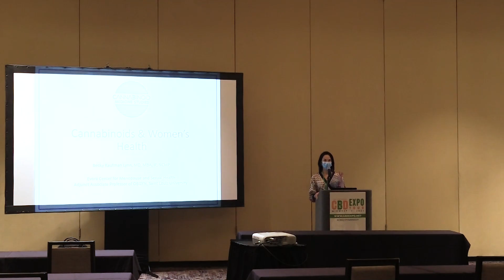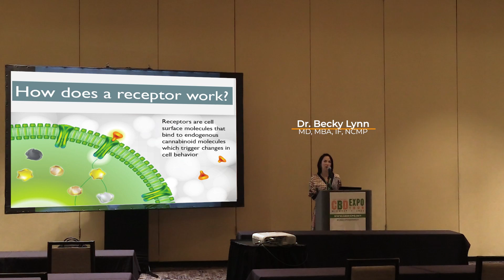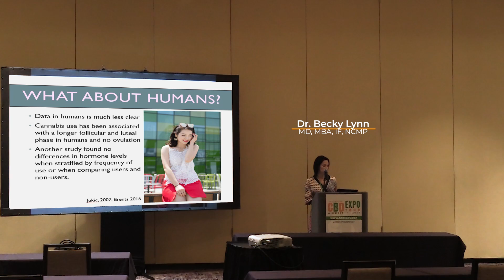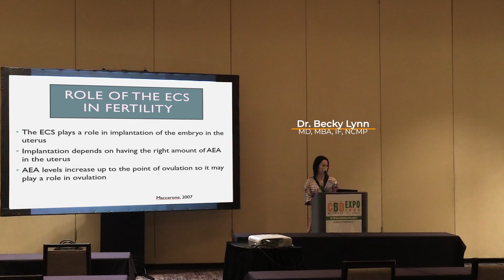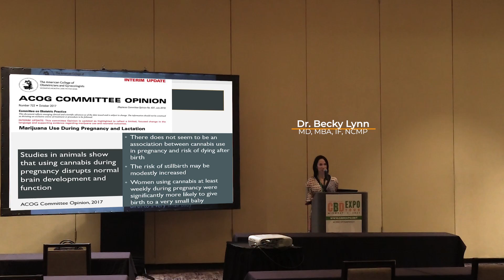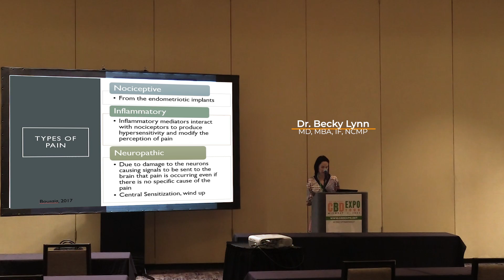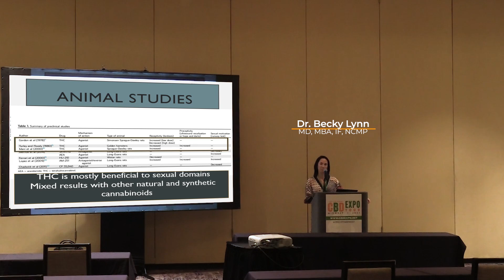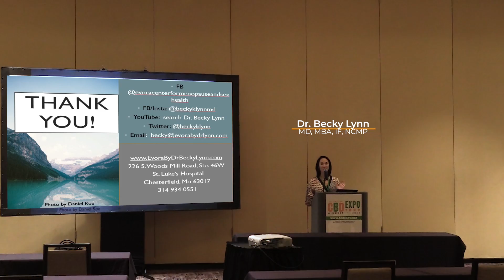Women’s Health and Phytocannabinoids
This lecture will examine and highlight the exciting potential that this growing field of study is demonstrating. Taught by Dr. Becky Kaufman Lynn, a board-certified gynecologist and sexual counselor who specializes in women’s sexual health, gynecologic care, and menopause, this course offers expert insight into a number of women’s health concerns and how phytocannabinoids can be used to assist. Participants will gain practical knowledge as well as look into future applications while positioning themselves as specialists in a growing and in-demand niche within the health, wellness, and cannabinoid industries.

00:00:00 Intro
00:04:42 Endocannabinoids
00:09:10 Cannabinoids
00:14:47 Humans
00:20:12 The role of ECS in conception
00:26:00 Pregnancy and lactation
00:31:37 Pain intolerance
00:36:57 Endometriosis
00:41:48 Animal studying
00:45:36 Study result